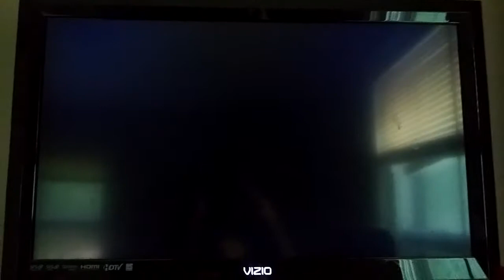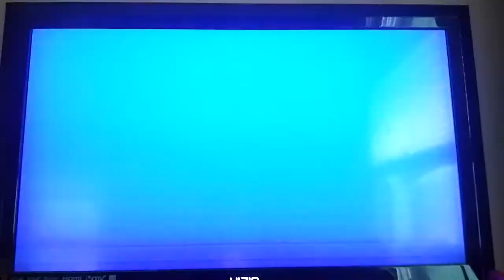Mario Super Sluggers Daisy Flowers (P1) VS. Peach Monarchs (CPU) in Peach Ice Garden Day (Last Part)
Video Request by Daris Scott.

This is a video of the Last Part of Daisy VS Peach in Peach Ice Garden Day for Mario Super Sluggers.